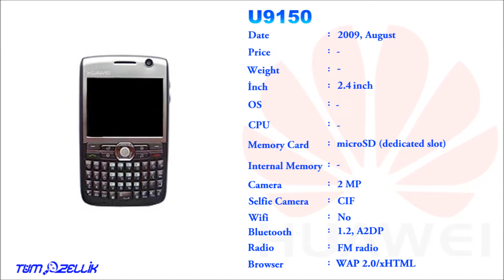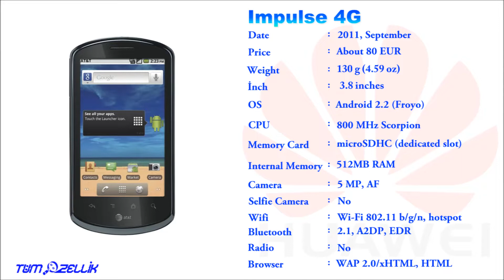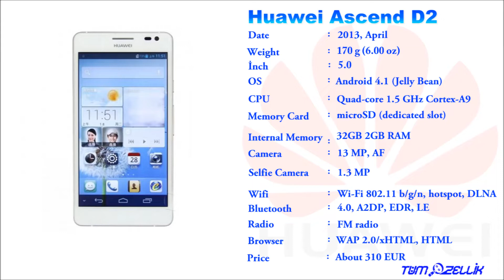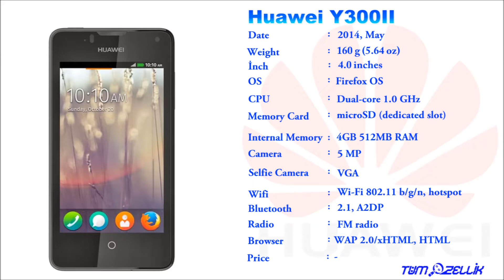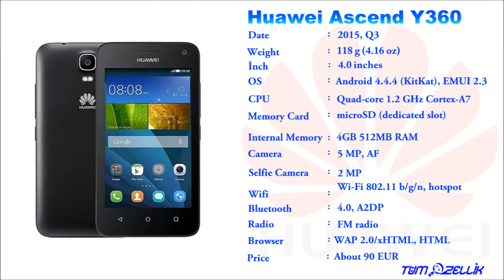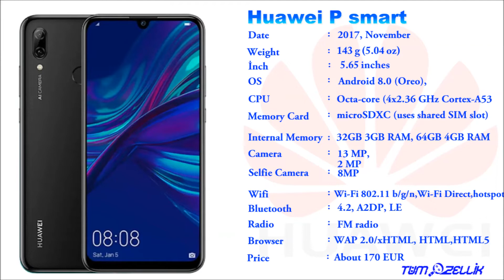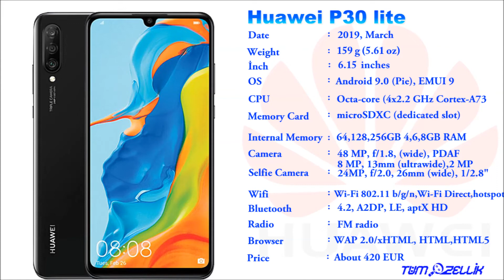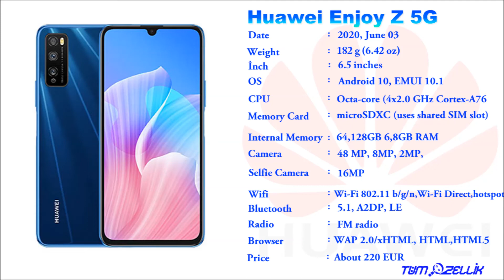All Huawei Phones Evolution and Features 2008 2022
You haven’t seen most of the time, so you should see it.
For us it is very important!

Bu video, 2007'den 2020'ye kadar tüm Huawei Telefonları göstermektedir.
Çoğunu görmemiş olabilirsiniz, bu yüzden görmelisiniz.
Aboneliğiniz Bizim için çok önemli!